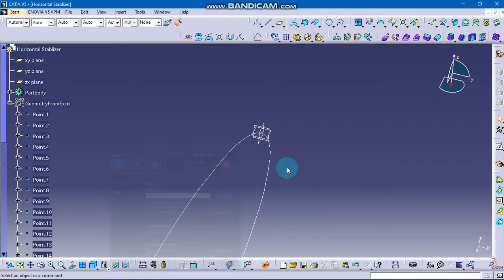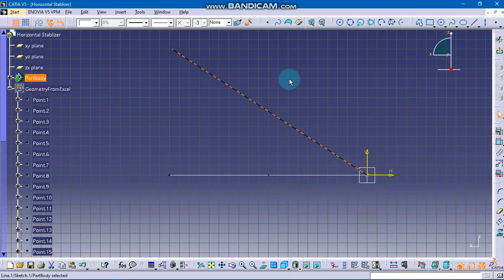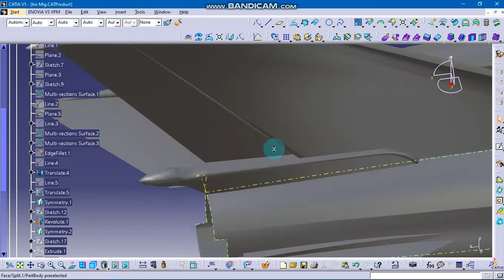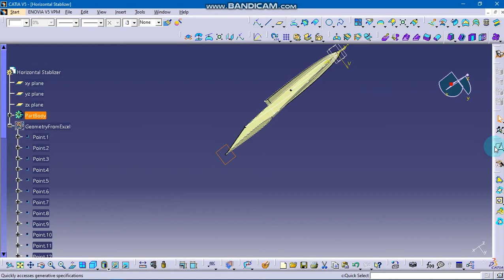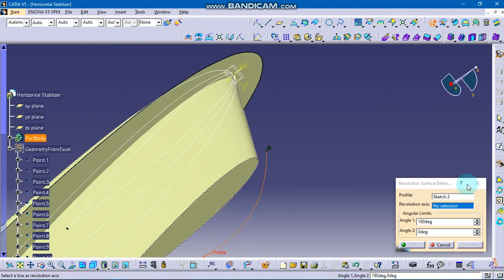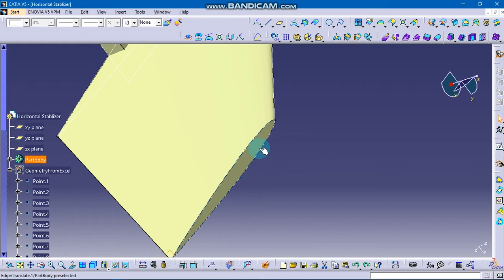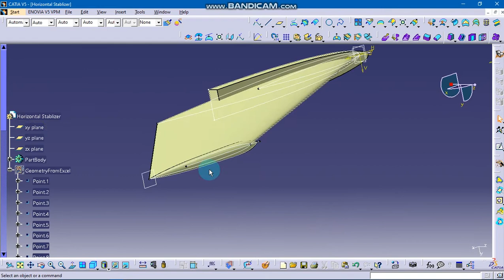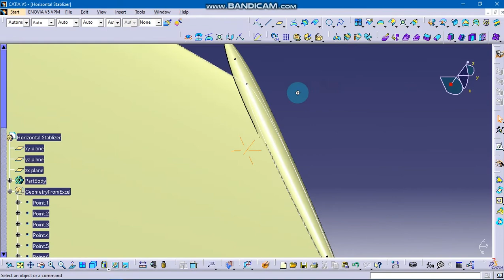3-D modeling of Mig-21 part(4)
In this video, we'll model the horizontal stabilizer of Mig-21 in GSD.